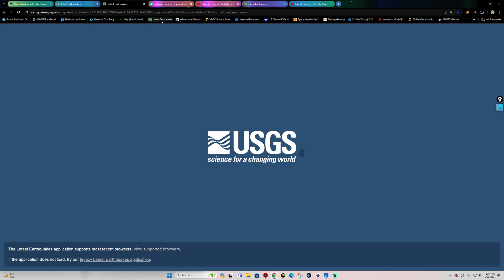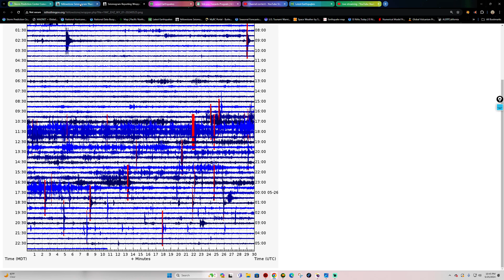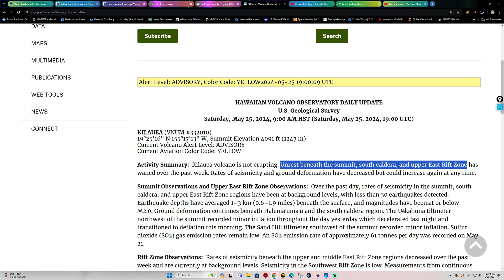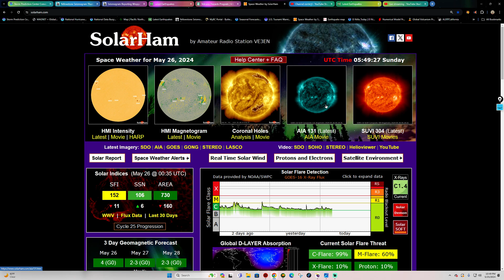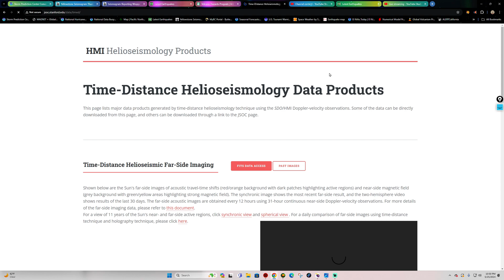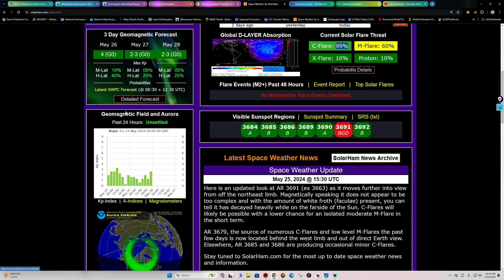6.3 Earthquake Vanuatu. Deeper EQ activity Tonga Trench. Saturday Night update 5/25/2024